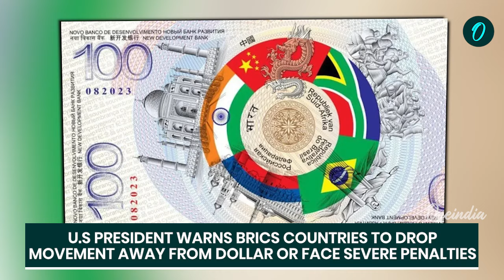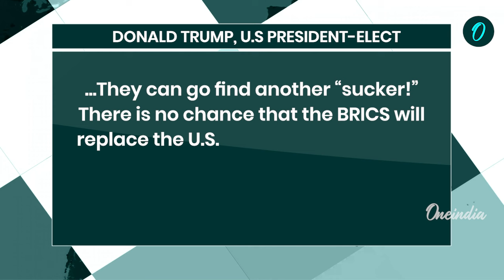'Say Goodbye to America': Trump Threatens 100% Tariffs on BRICS Nations Over De-Dollarisation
In a bold statement, US President-elect Donald Trump warns BRICS nations that they will face a massive 100% tariff if they continue with their push for de-dollarization, a concept championed by Russia and China. Trump made it clear that any country trying to replace the US dollar in international trade should "wave goodbye to America." In this video, we explore Trump's latest threat, the implications for global trade, and how the BRICS countries might respond to this fierce ultimatum.

~PR.274~ED.103~HT.334~